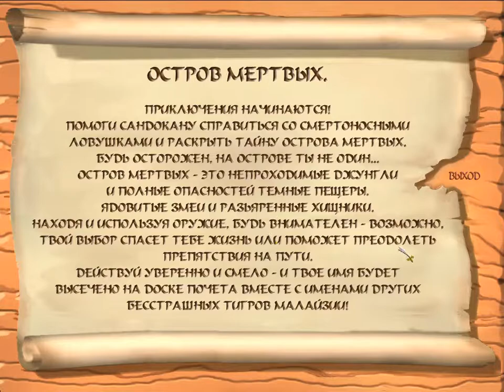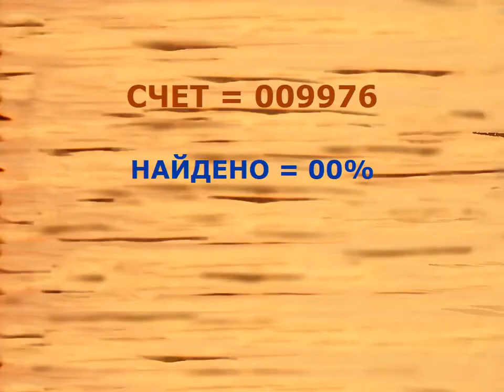Sandokan The Game (2004, Windows, Artematica)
Russian version by Russobit-M